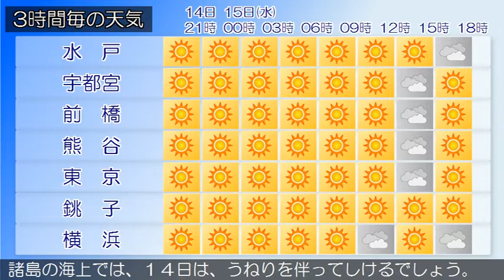2020/04/14 関東地方の天気予報 夕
東京地方では、強風や霜に対する農作物の管理に注意してください。東京都では、高波に注意してください。日本の東に低気圧があって、東北東へ進んでいます。東京地方は、晴れとなっています。１４日は、西高東低の気圧配置が緩み、晴れとなるでしょう。１５日は、高気圧に覆われるため、晴れますが、気圧の谷や湿った空気の影響により、昼過ぎから時々曇りとなる見込みです。関東甲信地方は、おおむね晴れています。１４日は、西高東低の気圧配置が緩み、おおむね晴れるでしょう。１５日は、高気圧に覆われるため、おおむね晴れますが、気圧の谷や湿った空気の影響により、時々曇りとなる見込みです。関東地方と伊豆諸島の海上では、１４日は、うねりを伴ってしけるでしょう。１５日は、うねりを伴い波が高いでしょう。船舶は高波に注意してください。